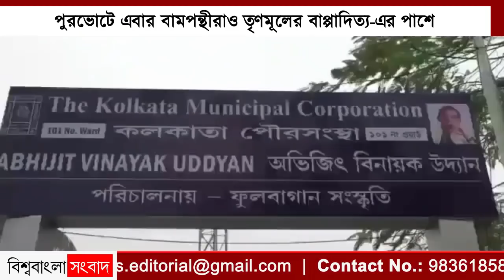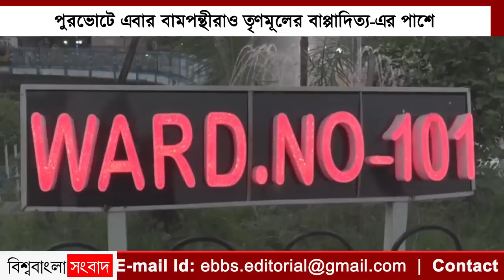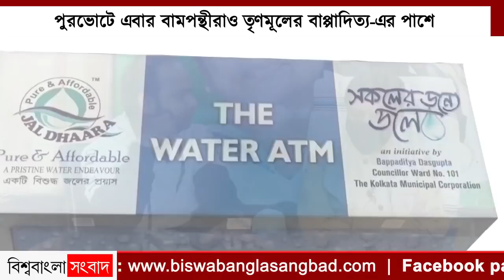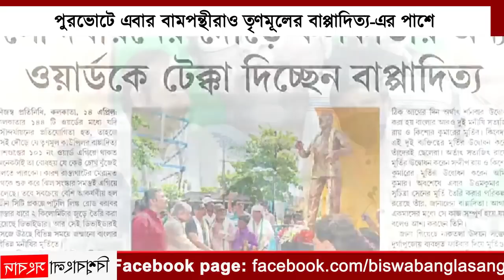পুরভোটে এবার বামপন্থীরাও তৃণমূলের বাপ্পাদিত্য-এর পাশে